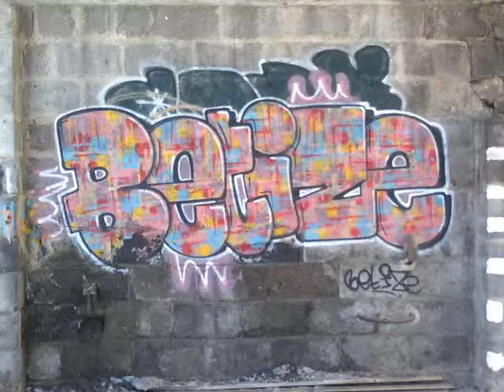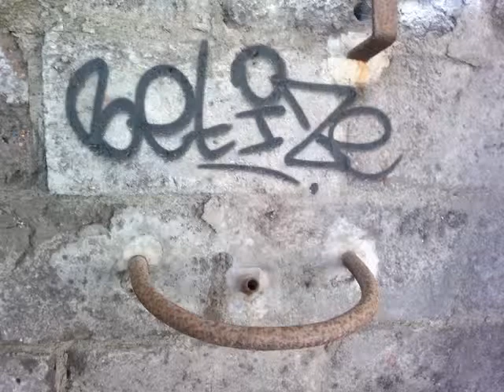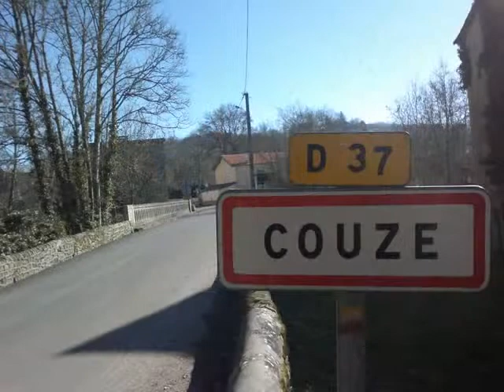USINE EN RUINE /Graffs et tags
Depuis le pont sur la Dordogne,

l'embouchure de la Couze

et le village papetier en partie en ruines